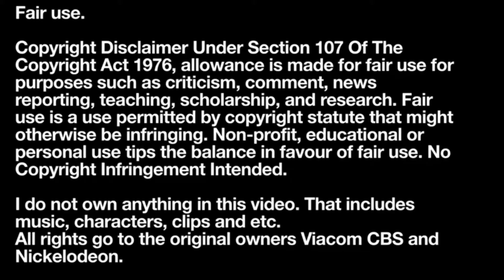“Pretty Clouds” | Avatar: The Last Airbender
(Avatar: The Last Airbender) (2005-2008)
Book 3: Fire
Season 3 Episode 14: The Boiling Rock Part 1

After Sokka and Zuko set of on a journey to the Boiling Rock, Sokka compliments the clouds.